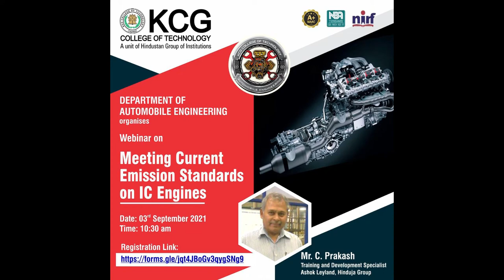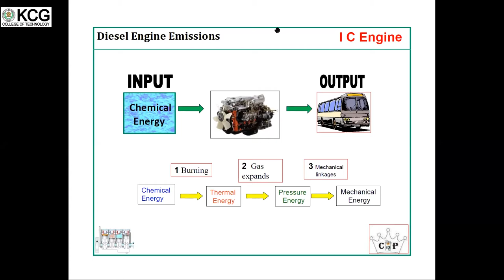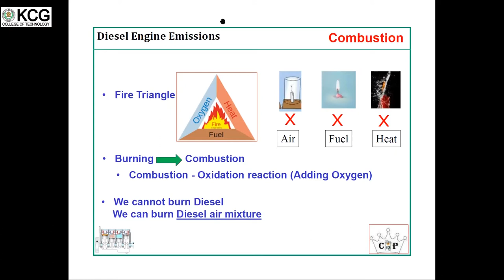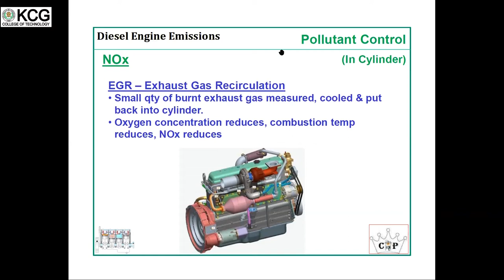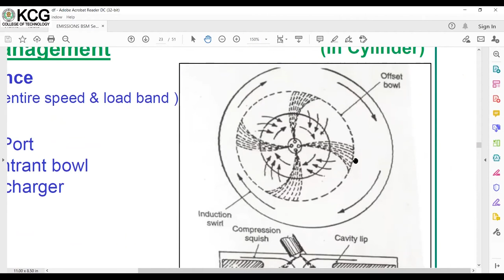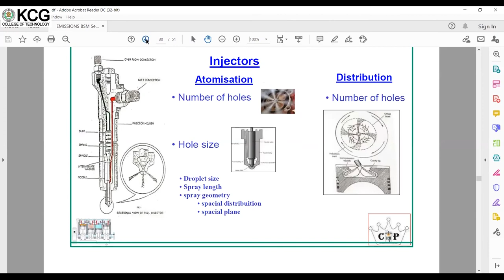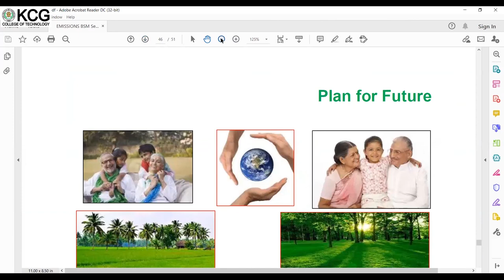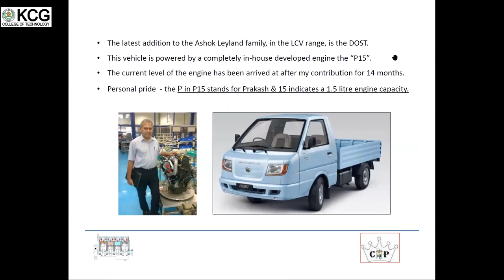Auto Webinar Series - Meeting Current Emission Standards on IC Engines - KCG College of Technology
Department of Automobile Engineering of KCG College of Technology conducted webinar on "Meeting Current Emission Standards on IC Engines" on Sept 3, 2021 through virtual mode. Mr. C. Prakash - Training and Development Specialist, Ashok Leyland, Hinduja Group, speaker of the day enlightened the audience.